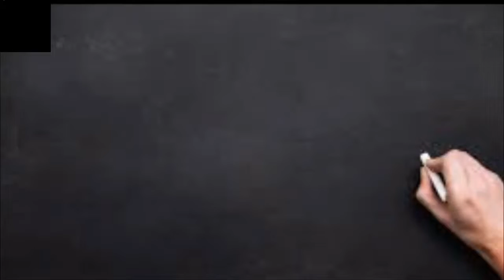FDI full form || FDI meaning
This video is about FDI full from